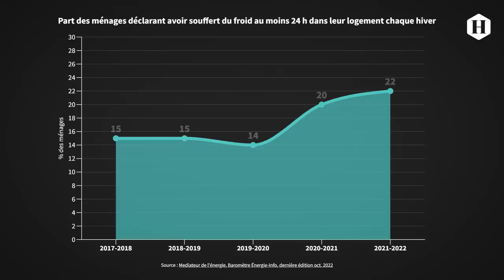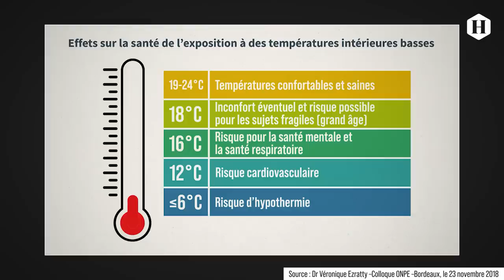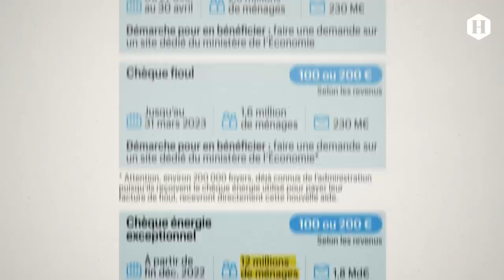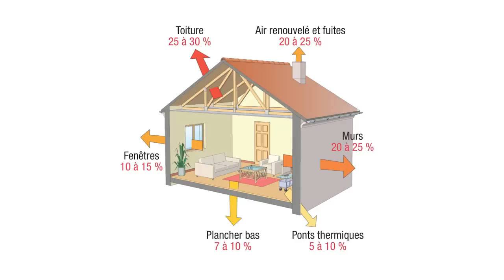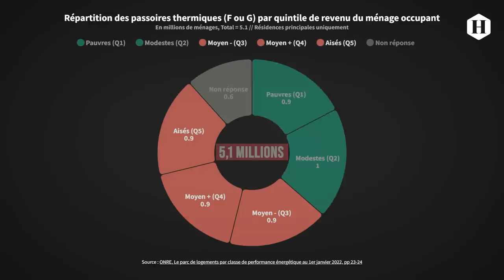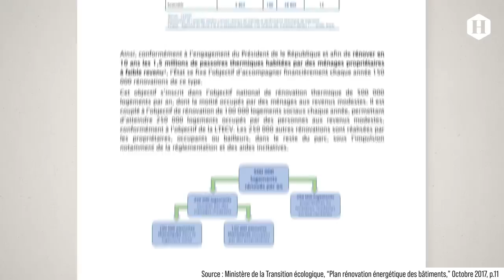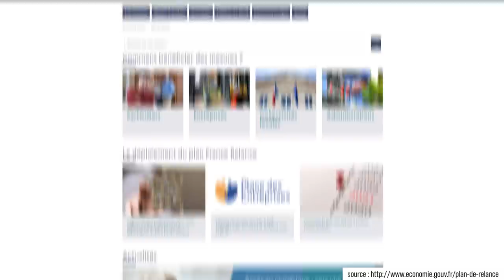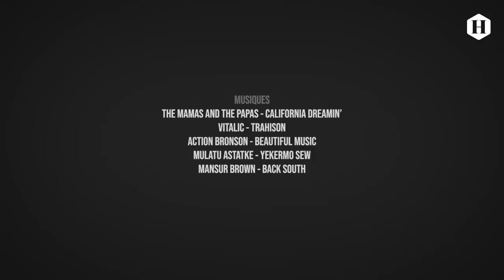Ces Français qui ont froid. L'échec de Macron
Depuis 2021, les prix du gaz et de l'électricité ont explosé. Des millions de Français auront froid cet hiver, car le bouclier tarifaire et les chèques énergie les ratent.

Une promesse de Macron en 2017 aurait pu aider des millions de gens cet hiver, mais il ne l'a pas - du tout - tenue.

Premier mois en accès libre, abo dès 3 euros, n'hésitez pas à nous offrir ou à nous découvrir pour les fêtes ;)